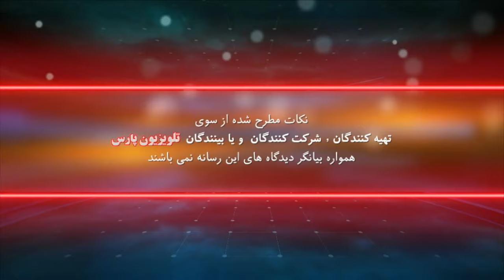بازشناسی باورها با ایمان سلیمانی امیری